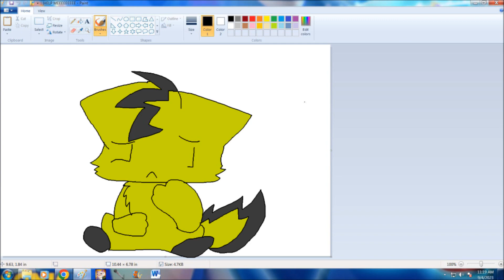losing my mind (meme) JOKE MEME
guys this is a joke so if you see this and you like serious memes I am sorry
also sonic represents me

music or original not by me!

also this video is just about me watching zeke and he does not like it and its just a joke

also short desc sorry :(